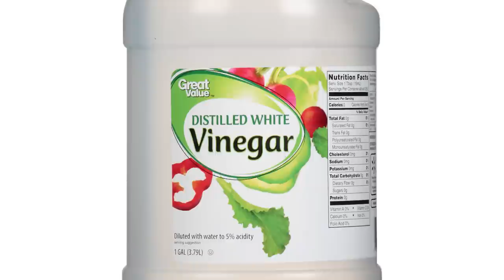10 Everyday Foods That Will NEVER Expire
Good foods to prepare for in case of an apocalypse

Periscope: Mikexingchen